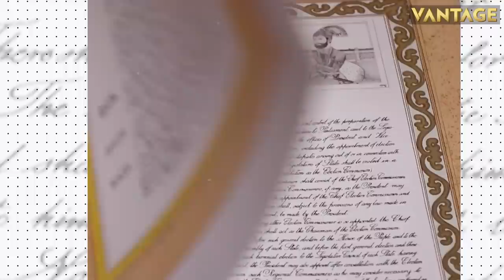Here's How Ongoing Russia-Ukraine War is Deepening Global Climate Crisis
The war in Ukraine is deepening the climate crisis at a time when global greenhouse gas emissions are already running at a record high, according to report by carbon accounting experts. From the making and firing of ammunition to fuel used by vehicles, and changes in energy use in Europe, a new report by carbon accounting experts details how the war is deepening the climate crisis. Click here to find out more.

Russia Ukraine War | Ukraine War News | Ukraine Dam | Firstpost | World News | Latest News